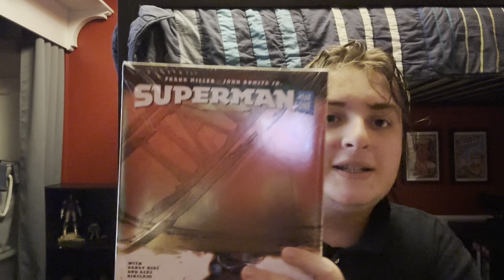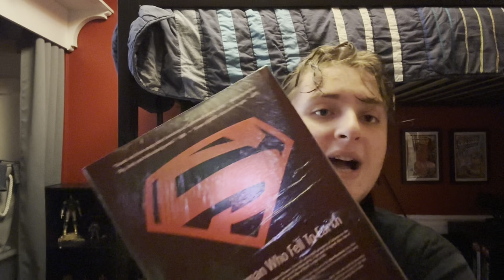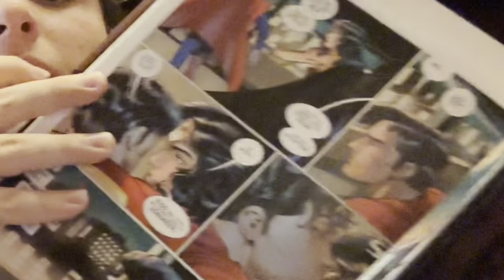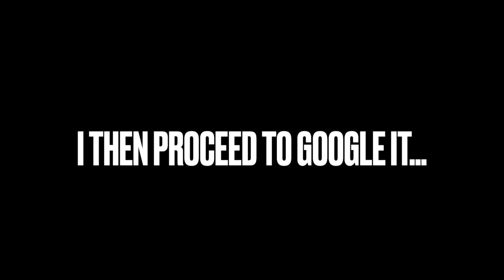Superman: Year One unboxing and review (Read Description)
SO I wanted to expand more on Frank Miller's DC run of comics and I remembered he did a Superman story and I decided to do some talking about that and add it to my collection... the only bad thing in this video is I mention Amber Heard for .25 seconds... because her character's dad appears in this book and I forgot her characters' name. BUT OTHER THAN THAT! It all went smoothly... featuring brief cameo from my cat! Keep out for the next video because it involves The Captain Deadpool himself!!!